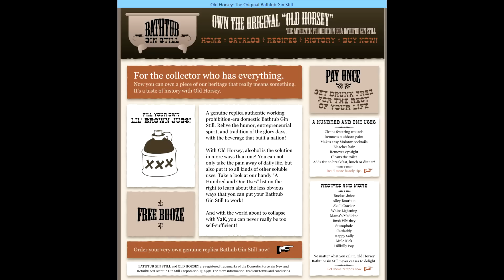Изяруб: GTA выпивка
Крепкий алкоголь в GTA. GTA Old Horsey. Buthtub Gin Still. Джин эпохи Сухого закона. Читать